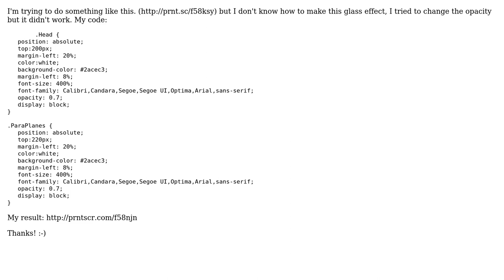How to make a glass effect?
With thanks & praise to God, and with thanks to the many people who have made this project possible! | Content (except music & images) licensed under CC BY-SA | Music | Images & others | With thanks to user MadCatz user Abhishek Bhatnagar and the Stack Exchange Network Trademarks are property of their respective owners. You are responsible for your own actions.